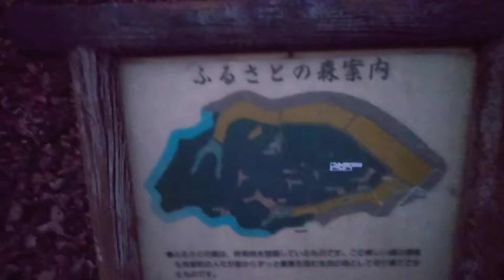寺家ふるさと村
寺家ふるさと村へ行ってきました！
じけって読むんだよ〜(⁠◍⁠•⁠ᴗ⁠•⁠◍⁠)
終バスが17時代で焦りました！笑